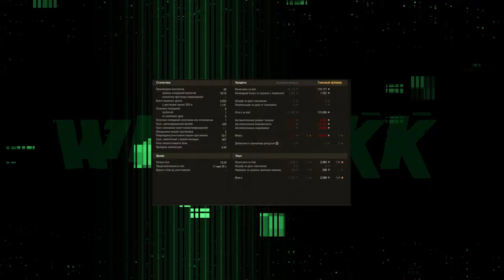АНОНС ТЯЖЕЛЫХ ОГНЕМЕТОВ 🔴 АЛЛИГАТОР ПТ-9 ЗА СБОРОЧНЫЙ ЦЕХ 🔴 МИР ТАНКОВ